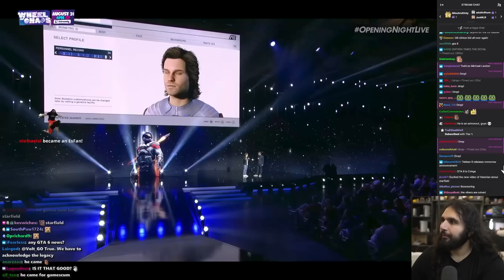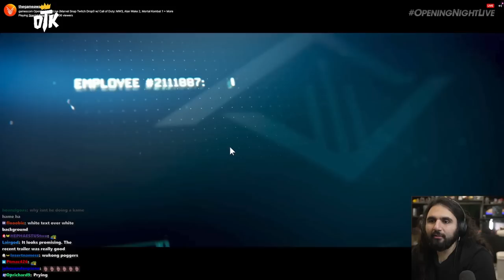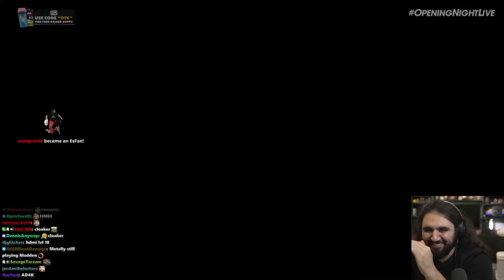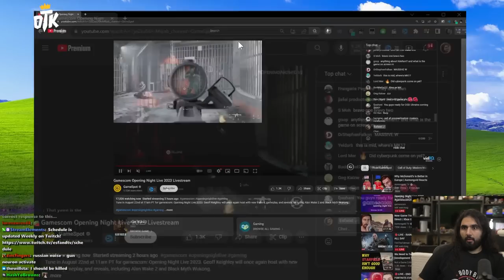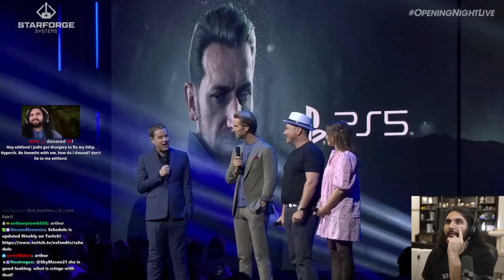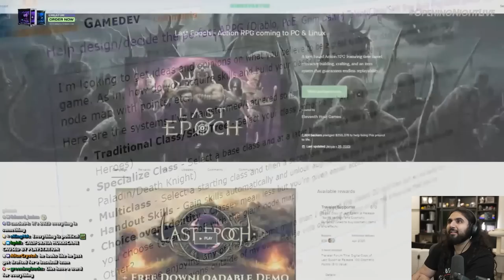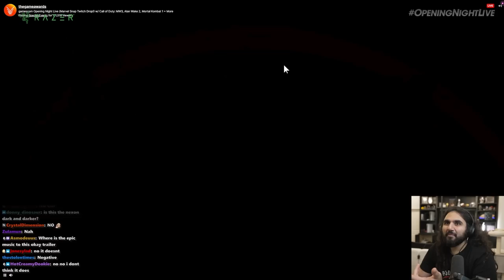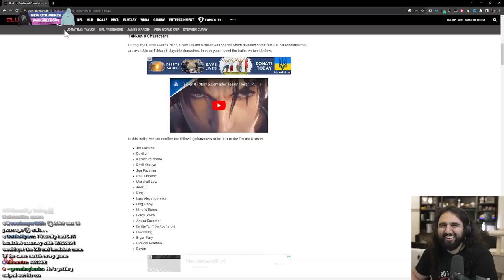Everything Important You Missed At GamesCom 2023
Watching Gamescom 2023 and spotting a game that I definitely will be looking forward to with much anticipation, Lords of The Fallen, MK1 & 1 there's 1 more gem in there I'm expecting to be released soon.

keychain.club/Esfand